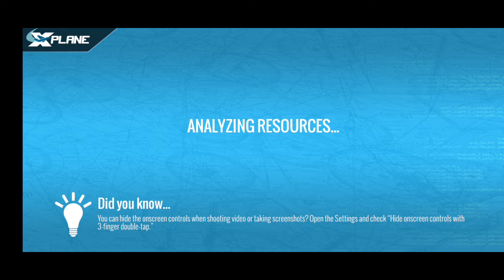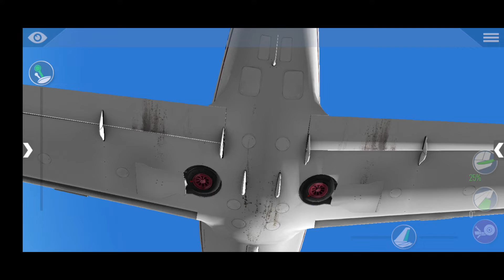Flying NC251 plane in bad weather || Plane Simulation Game Playthrough || Pls do subscribe friends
microsoft flight simulator premium deluxe game of the year edition
microsoft flight simulator standard game of the year edition
microsoft flight simulator game engine
microsoft flight simulator deluxe game of the year edition
microsoft flight simulator game of the year edition review
why can't i get flight simulator on xbox game pass
google doodle game flight simulator
xbox game pass games flight simulator
can you get flight simulator on game pass
microsoft flight simulator game of the year edition game pass
flight simulator google hidden games
flight simulator game size
what's the best flight simulator game
which flight simulator game is the best
flight simulator salary